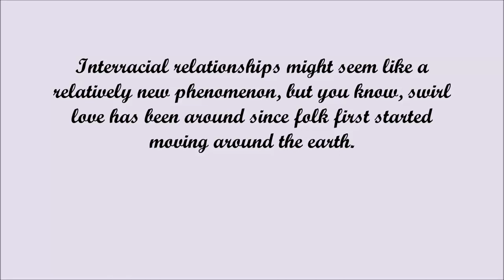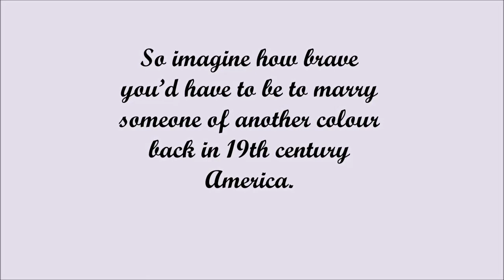Interracial couples of the 19th century are incredible examples of love triumphing over law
Interracial relationships might seem like a relatively new phenomenon but you know, swirl love has been around since folk first started moving around the earth.

Slavery and imperial attitudes, however, were responsible for making it taboo for centuries.

In fact, interracial marriage has only been legal across the US since 1967.

Even though slavery was abolished in 1865, anti-miscegenation laws were put in place for years, criminalizing any sexual relations and cohabitation between whites and non-whites. Back in the 50s, the American public was vehemently against interracial relationships, with just 5% of the population approving of the practice. By the 2000s, that approval rating had risen to around 80%.

So imagine how brave you’d have to be to marry someone of another color back in 19th century America.

And yet, some brave couples did.